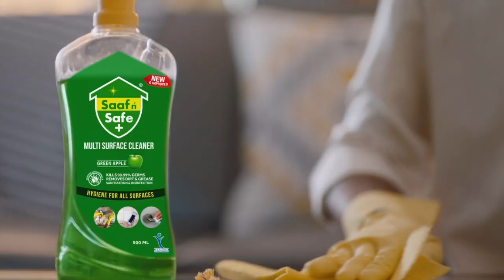SAAF N SAFE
A SILENT MONK FILMS PRODUCTION

We are glad to be part of this amazing project, not only it is a great ad but also portrays positive and progressive behavior which we all need to keep towards our beloved country, Pakistan. Lets all of us learn from the kids, the true and untainted ones...after all good things can come from any side...

Client: SRC (SAAF N SAFE)
Brand Manager: Hasnain Anjum

Agency: The Golden Circle
CEO: Syed Hassan Abbas
Business Director: Mehreen Arjumand
Creative Director: Zara Bangash
Head of Design: Asif Javed

Executive Producer: Silent Monk Films
Director: Umair Nasir Ali
AD: Hassan Mukhi
2nd AD: Ramil
DOP: Amir Mughal
Art Director: Fawad Khan
Sets & Props: Umair Javed & Fawad Team
Celebrity Talent: Citrus Talent
Non Celeb Talent: MAC Talent
Stylist: Roshaney Ghumman
Celeb Hair & Make Up: Rashid Khan
Non Celeb Make Up: Rahul
Line Producer: Tryangle Production
Lights & Grip: Filmentree
Gaffer: Ibrar
Edit: Syed Shariq Naseem
Post: Vertex Media
Color Producer: Javeria Anwar